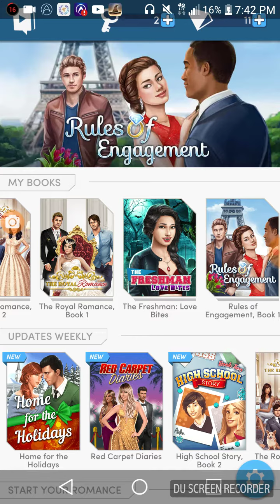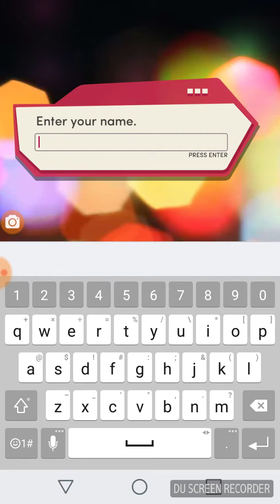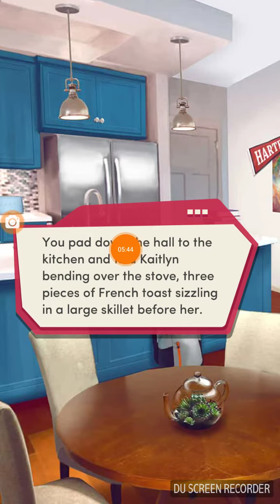The freshman: Love Bites; chapter 1: the Bite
This is me playing a interactive story based game on the app choices stories you play this is the story The freshman love Bites this is the first chapter called the bite this is first of many games that I will play on the channel as I finally figured out how to record me playing games on my phone without using a camera or video camera in a way that I don't have to have the glare.